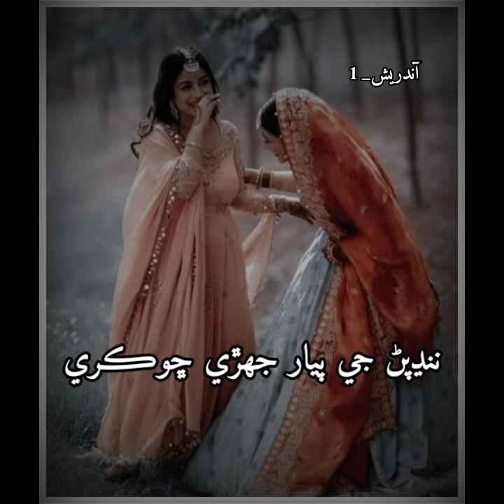Hik Gulabi har jehrhi chokri.... i